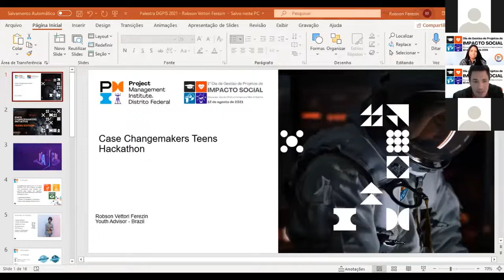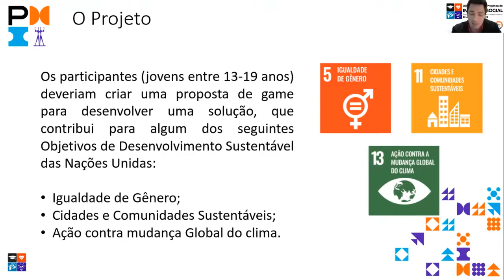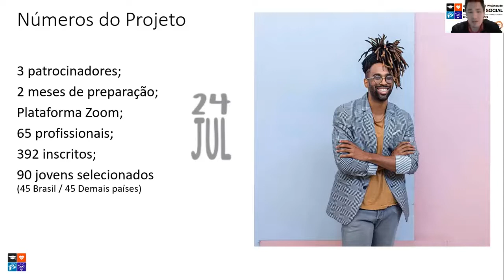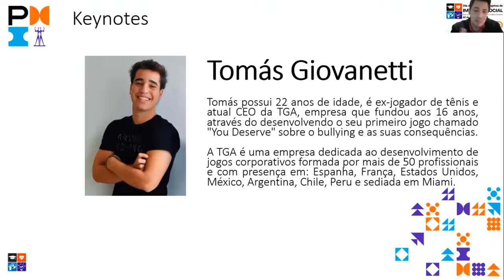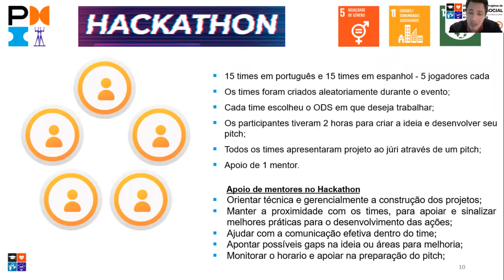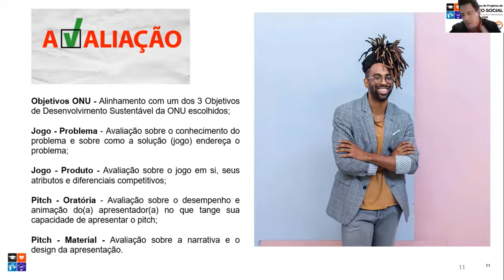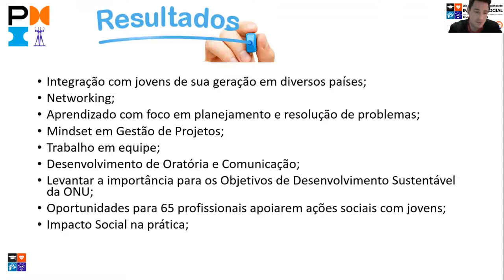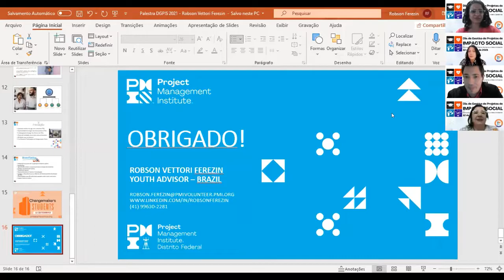DGPIS 2021 - Case Changermakers Teens - Hackathon